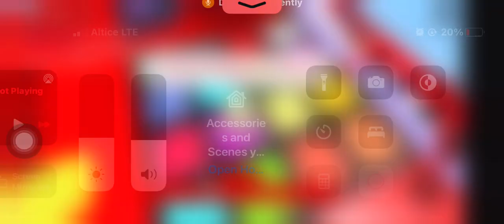🐞Playing miraculous ladybug obby but I made it there🐞